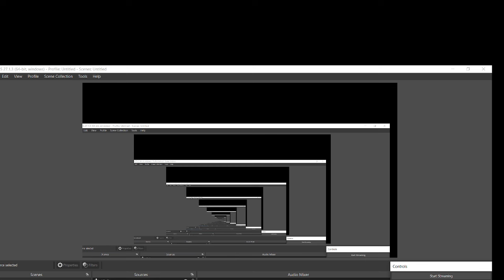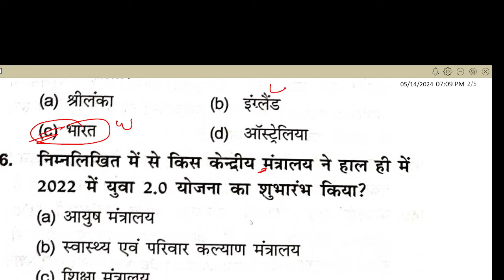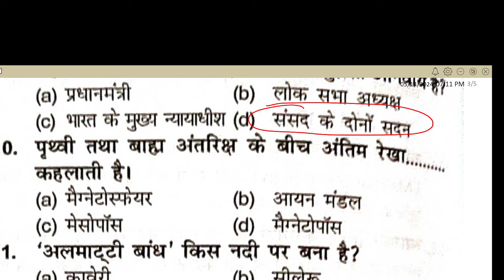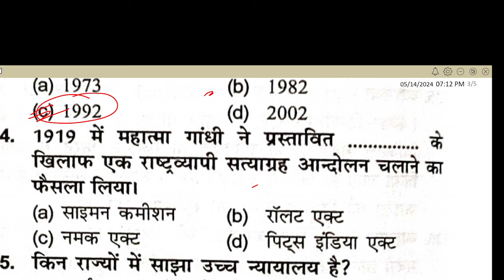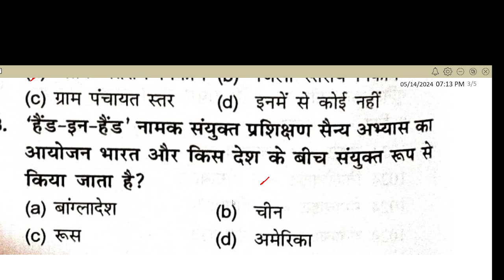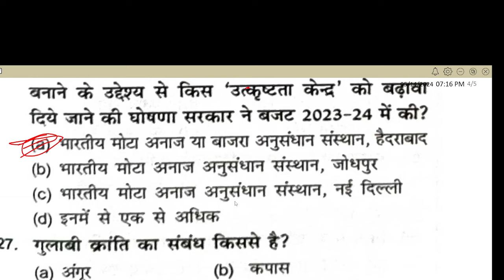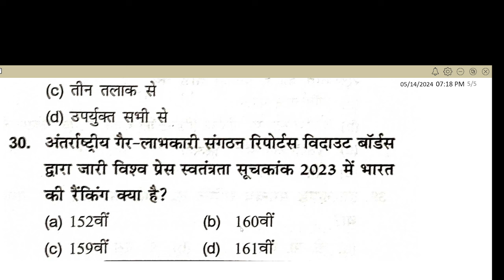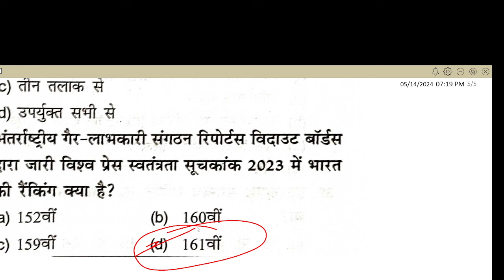GK का TENSION ख़त्म !! PRACTICE SET-3 !! ALL EXAM IMPORTANT